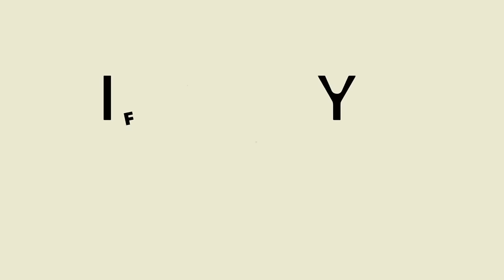Best 3 Burlap Jute Flower making Idea | DIY Jute Flower Craft | Home Decorating Handmade Jute Flower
To make this kind of flowers you need.
Burlap Jute sheet
Jute Rope 2.5mm
Jute rope 1.5mm
Synthetic rubber glue
Metal Wire
Cotton Thread